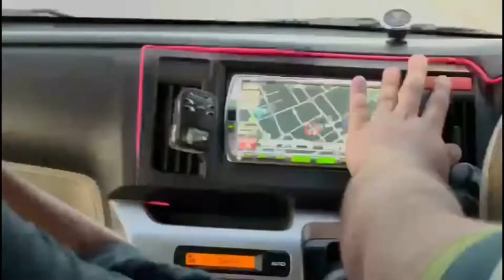Orignal video -Chacha On Fire 🔥 Margalla on 140+ vs Honda N wagon || Meter down